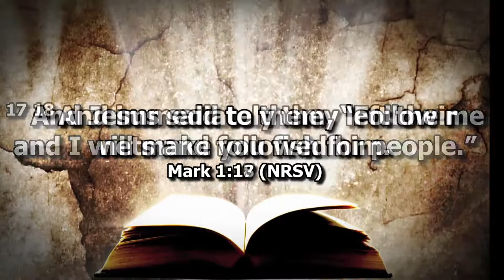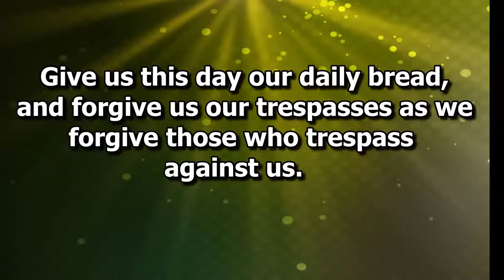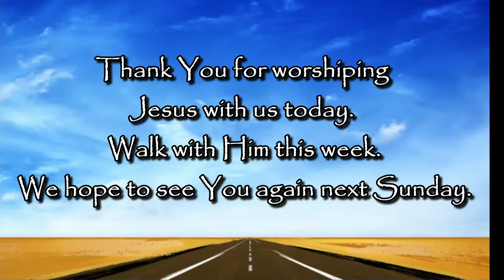Live Stream Worship - ChristChurchTXK